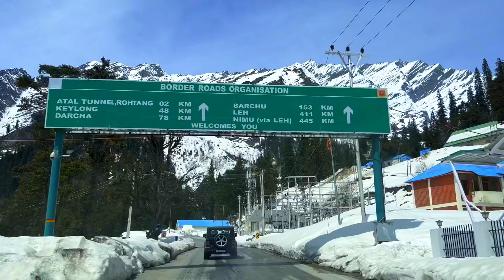Welcome To Jannat